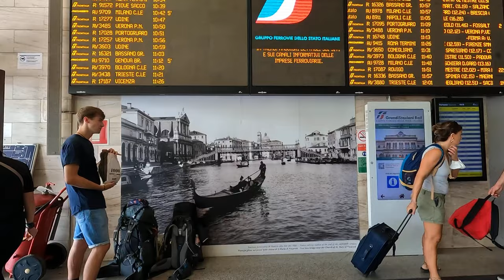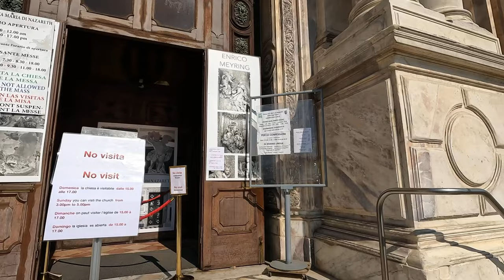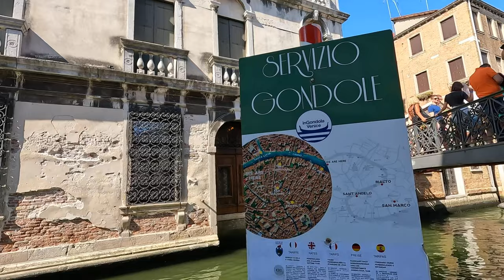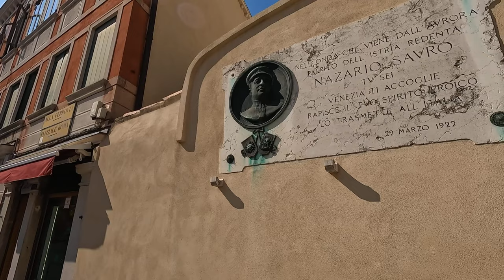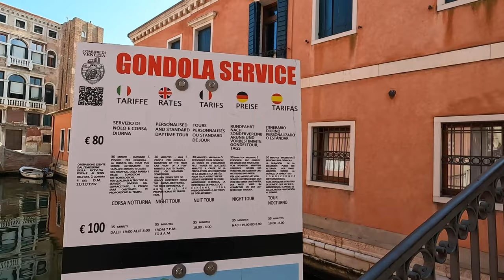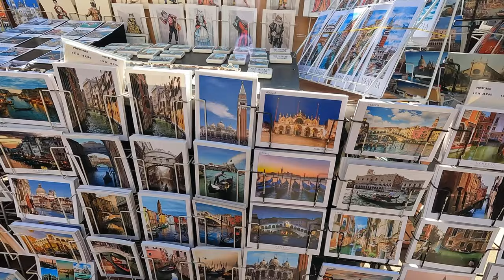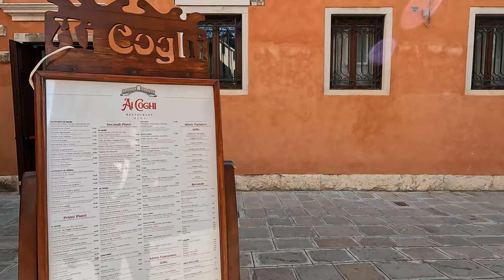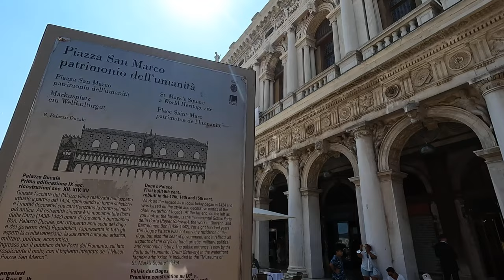VENICE ITALY WALKING TOUR| CITY VIRTUAL WALK 4K ULTRA HD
VENICE ITALY WALKING TOUR. Venice, the capital of northern Italy's Veneto region, is built on more than 100 small islands in a lagoon in the Adriatic Sea. It has no roads, just canals – including the Grand Canal thoroughfare – lined with Renaissance and Gothic palaces. The central square, Piazza San Marco, contains St. Mark's Basilica, which is tiled with Byzantine mosaics, and the Campanile bell tower offering views of the city's red roofs.